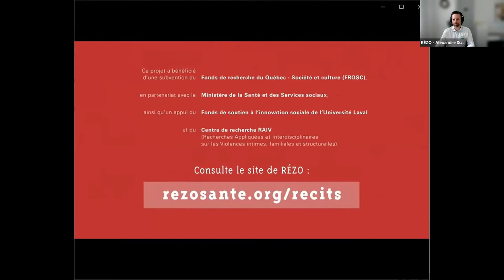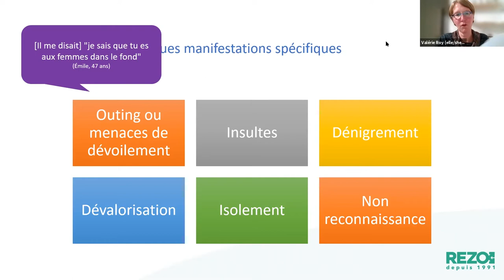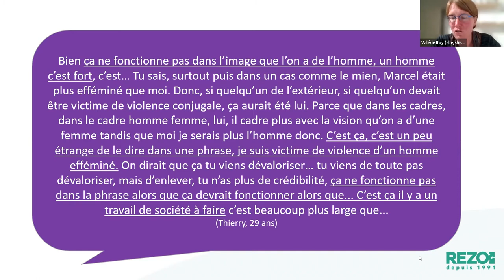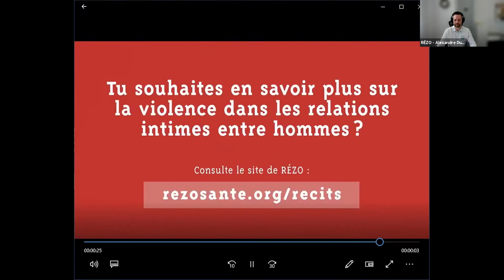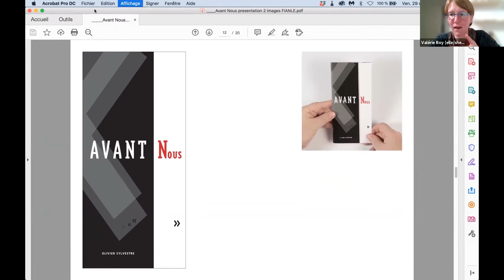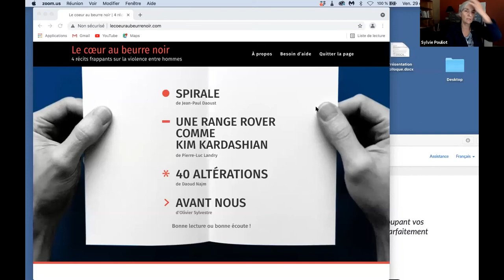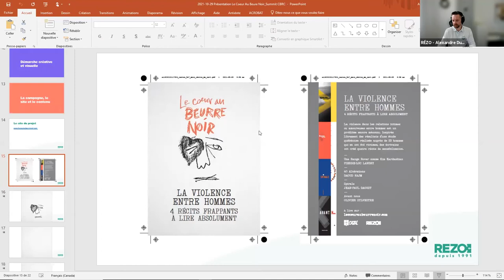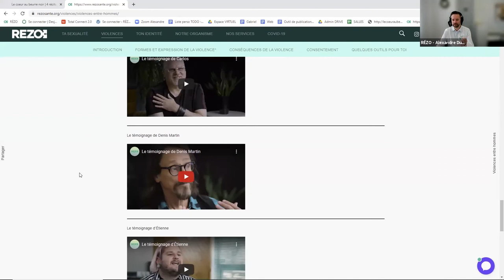Le Cœur au Beurre Noir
TABLE RONDE Le Cœur au Beurre Noir: des outils de sensibilisation innova-teurs sur la violence intime entre hommes

Cette présentation a pour but de présenter un certain nombre d’interventions novatrices visant à éduquer et à informer les gens sur les réalités de la violence intime entre hommes. Une étude menée en collaboration par RÉZO, l’Université Laval et d’autres partenaires clés, visait à mieux cerner les facteurs de risque, les facteurs de protection, les diﬀérents types et manifestations, ainsi que les conséquences de la violence intime entre hommes. Les résultats ont été communiqués aux membres de la communauté par le biais de diverses stratégies, notamment de réels témoignages vidéo de survivants de violence accompagnés de guides de discussion, ainsi que de courtes histoires ﬁctives et des poèmes inspirés des résultats et accompagnés de vidéos animées. Cette session présentera les résultats de l’étude à travers la présentation de ces outils, la discussion en petits groupes (si possible) de leurs points clés, les mérites de leurs approches, et les prochaines étapes nécessaires aﬁn de favoriser la sensibilisation et le soutien au sein de nos communautés pour les hommes vivant de la violence dans leurs relations.

Alexandre Dumont-Blais (RÉZO), Valérie Roy (Université de Laval), Sylvie Pouliot (Université de Laval), et Olivier Sylvestre

ROUNDTABLE Le Cœur au Beurre Noir: Innovative Awareness Tools on Intimate Violence Between Men

This presentation aims to introduce a number of innovative interventions to educate and inform about the realities of intimate partner violence between men. A collaborative study by REZO, the University of Laval, a number of key partners, aimed to better highlight the risk factors, protective factors, diﬀerent types and manifestations, and consequences of intimate violence between men, and the ﬁndings were communicated to community members through a variety of strategies including true video testimonials by survivors of violence with accompanying discussion guides, and short ﬁctional stories and poems inspired by the results accompanied by animated teaser videos. This session will introduce the study’s ﬁndings through the presentation of these tools, discussion in breakout sessions (if possible) of their key points, the merits of their approaches, and what next steps are necessary to increase the awareness and support in our communities for men navigating violence in their relationships.

Alexandre Dumont-Blais (RÉZO), Valérie Roy (Université de Laval), Sylvie Pouliot (Université
de Laval), Olivier Sylvestre